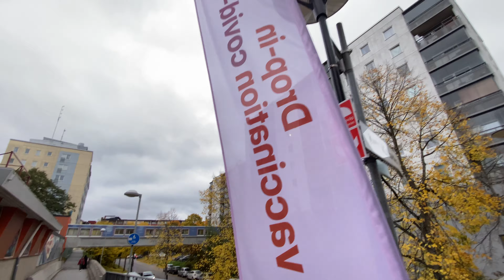Covid-19 Vaccination drop in point in Stockholm